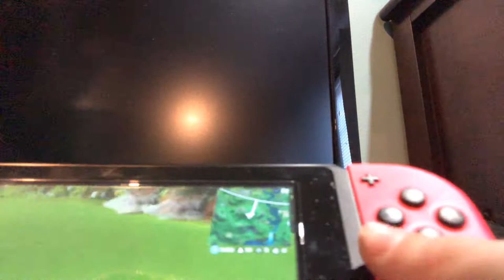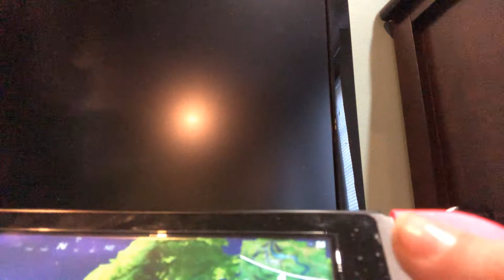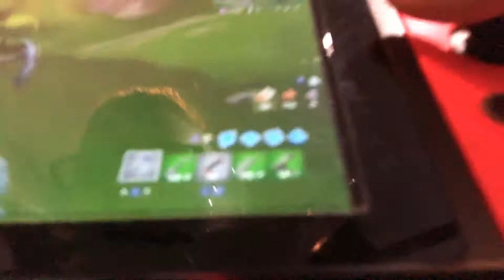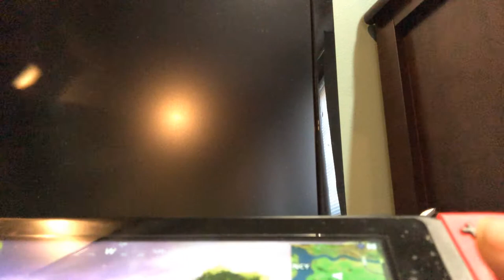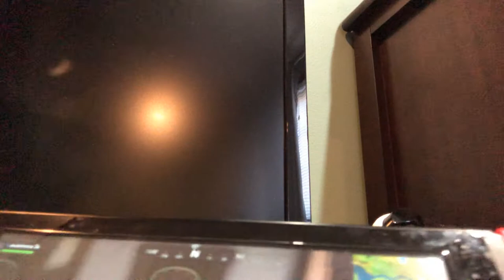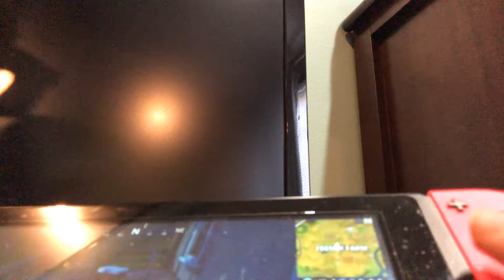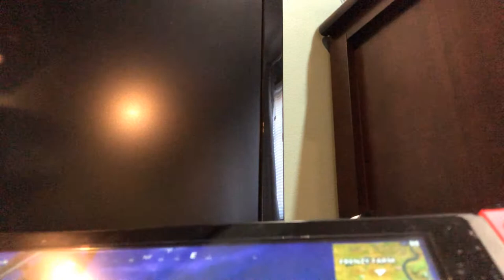Fortnight for kids